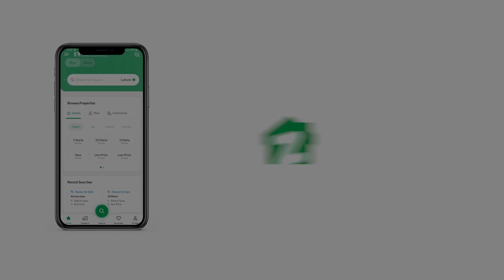111 SQYD FLAT FOR SALE IN SCHEME 33 KARACHI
quetta town 18A
size 1000sqft
2 bed dd
2 attached baths
on main 80ft road
3 side corner west open
commercial leased project
grey structure complete
possession in 6 months
G+5 project
high speed lift included
multiple units available